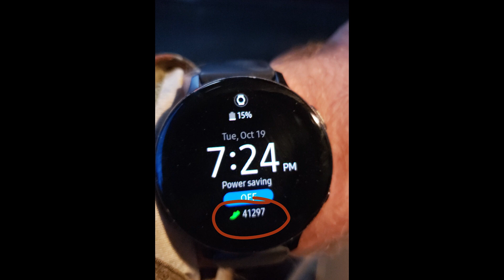Colorado Elk Hunt 2021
64.15mi & 14,684 ft of vertical by foot later we filled our tag in Colorado. Here's a quick story about the hunt:

"What a trip. It's 5 days after the hunt and I'm still over eating to catch up on my calories from the elk hunt. The hunt was surreal and I hope I never forget the bliss of the moments following shots 1 and 2.

After 12 miles solo on foot, I depressingly called my brother Steve and GF Shanna to sulk. As I crab walked down cliff walls, the priority shifted from shooting an elk to getting safely back to the truck 3.5mi away and end the five day hunt.  In between thickly forested, steep drainages, there was a 0.5-1 acre section of flat aspen glades overlooking grandiose views of steep mountain drainages, a meadow extending for miles below, and a decaying log cabin at the fork of a river.

Crashing followed by a brief silence filled my ears. Antlers filled my field of vision. As he stood 100 yds broadside, my mind struggled to process what was going on. My body knew no such struggle.

My rifle sprung to action. I saw a long brow tine through the scope - confirming it a legal bull - and I pulled the trigger.

The bull dropped.

While the front legs of the beast went limp, the rear quads ripped at the ground, powerfully heaving it's 800lb body away from me down a steep gulley.

The second I shot, I yanked back the bolt on my Thompson Center 30-06 and attempted to slam another round home - jammed.

As I sprinted up the hill towards the crashing elk, I tore at my clip, trying to solve the issue I had identified the week before in a painful situation with an antelope in Wyoming.

As I slid another round home 10 seconds after the 1st shot, I breached the hill where the elk was last spotted. The animal was still shoving its way down the slope ~100yds down the cliffside.

I pulled the gun up, aimed at the pocket behind the front right shoulder and let it fly. A 7-9 yr battle with nature was lost in a heartbeat, but me? I got the spoils of war.

That's when I lost it. I howled at the sun and panted on all fours.

After confirming a 6in brow tine, I scurried up the hill to get service to call for dressing and pack-out help. My brother and his friend Cory hiked out over 3.5 miles to the killzone to help cape it out and carry it back to the truck up 700ft of vertical. Brady and Tanner had a strenuous day up a mountain several miles away and had to walk several miles from their trailhead to the truck, only to find that they needed to hike another 7 miles in total to my elk and back.

I had shot the animal around 3pm and Steve and I started field dressing around 8pm. Tanner and Brady arrived around 12am. Seemed that Brady ran the entire way out there - he was pumped. Tanner on the other hand - after seeing the 800lb brute - said "It was a long way out here." Two brothers with two very different attitudes about shitty work. They all played a huge part in getting my bull home.

And now I get to give my paycheck to the taxidermist -$1300 for shoulder mount.

That is why I hunt.